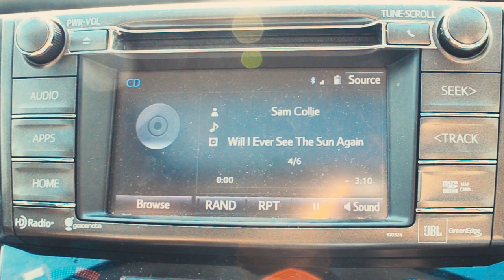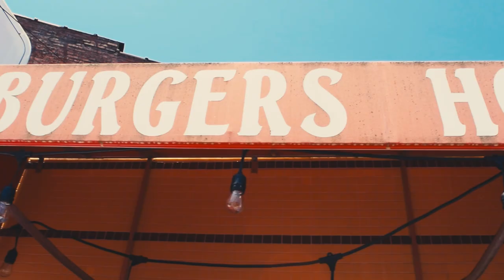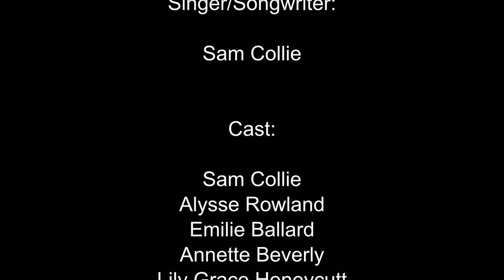Sam Collie - Walkin' Down The Avenue (Official Music Video)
Filmed and edited by JP Enterprises
Written by Sam Collie
Sam Collie - Vocals, Guitar, and Bass
Taylor Cogdill - Drums
Produced by Dan Fehr at Richtone Recordings